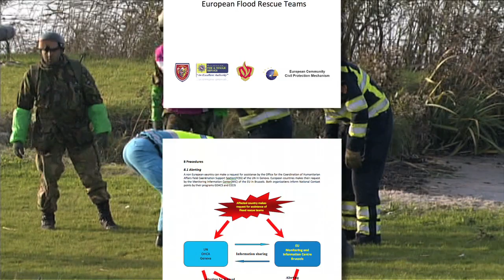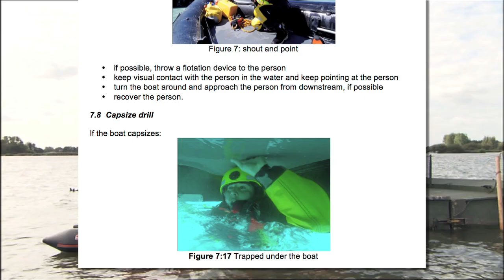WaterSave - International Flood Rescue (English)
Our video for WaterSave, an International Flood Rescue Team.

Over the years water has affected and killed many people over the world as well as severely disrupted daily life for survivors. In Europe examples are the 1953 floods in the Netherlands and United Kingdom, the Oder floods in 1997 as well as the 2007 floods in the UK. Worldwide, in 2008 cyclone Nargis (Burma) and in 2009 the floods in Central Europe, Fiji, Tajikistan and Namibia reminded us all of the devastating power of water.
The already existing risc of flooding and the impact of climate change worldwide and in Northern/Central Europe is expected to worsen this situation.
This is the reason why the Czech Republic, the UK and the Netherlands wish to submit a proposal to strengthen the existing civil protection response capabilities in this field. In order to mitigate the devastating results in terms of loss of life, developing EU civil protection capabilities on water search and rescue is fundamental. Currently, at EU level the Civil Protection Mechanism and more specific the 2007 Modules decision do not (yet) define water search and rescue capabilities (modules). Furthermore, the existing capability available at European level is limited. It is therefore of the utmost importance to develop at EU-level response capacity and capabilities in the field of water search and rescue.